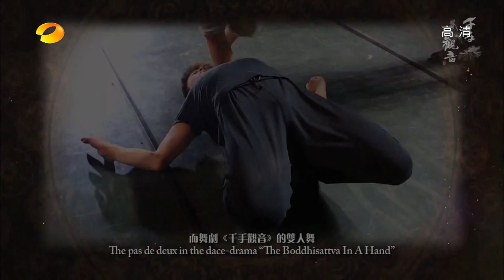節錄自「奇舞飛楊」20130624之張繼鋼作品 - 千手觀音之天地之愛